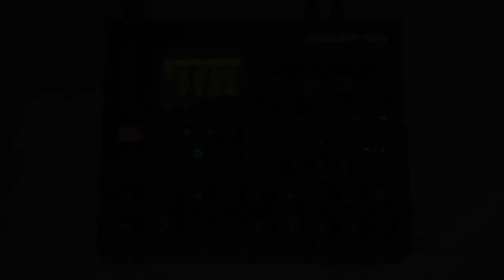Grey Sunday || Digitakt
For this short video I used only samples from the beautiful "Reel Feels", a sound pack by jogginghouse.
He is lit!